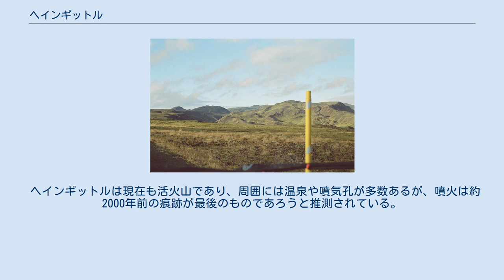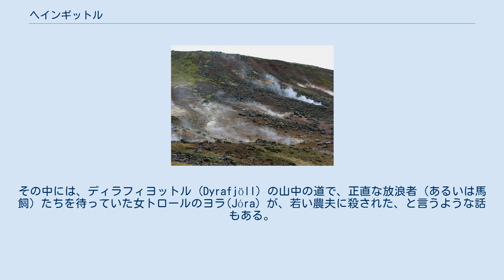ヘインギットル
ヘインギットル (氷: Hengill、[hɛɪŋcɪtl̥]、人名に由来する地名) はアイスランド島の南西部にある火山。
シンクヴェトリルの南にあり、火山体の部分はおおよそ100 km² に広がっている。
 ヘインギットルは現在も活火山であり、周囲には温泉や噴気孔が多数あるが、噴火は約2000年前の痕跡が最後のものであろうと推測されている。
 ヘインギットルの近辺では、シンクヴァトラヴァトン湖の西岸の近くにはネーシャヴェトリル発電所 が、その11kmほど南にはヘトリスヘイジ発電所があってアイスランド島南部へ電力を供給しており、ヘインギットルは重要なエネルギー源となっている。
どちらもレイキャヴィーク・エネルギー社が運営している。
 ヘインギットルの近辺には、温泉も多いこともあり、ハイキングのコースが多い。
温泉がいくつかある小さな村クヴェラゲルジもこの地域である。
 この地にまつわるサガおよびその他の伝承もある。
その中には、ディラフィヨットル (Dyrafjöll) の山中の道で、正直な放浪者（あるいは馬飼）たちを待っていた女トロールのヨラ(Jóra) が、若い農夫に殺された、と言うような話もある。